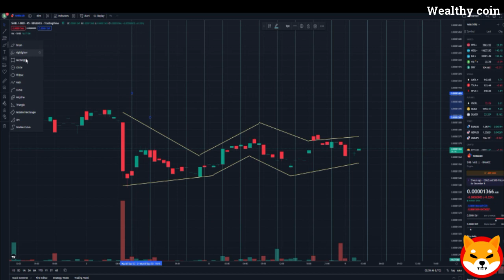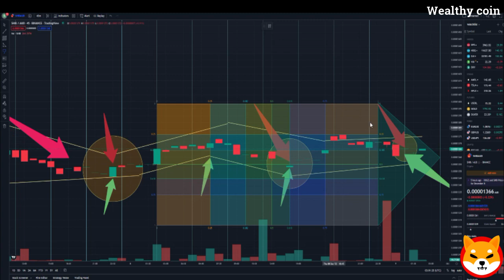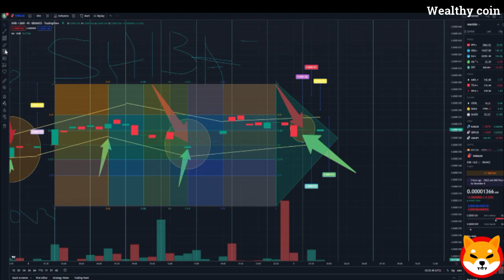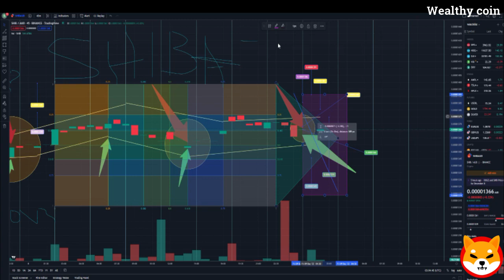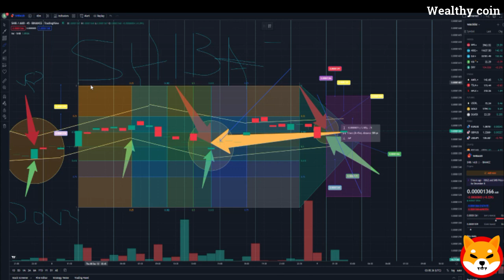🔥 Elon Musk: Shiba Inu Insane Burn - Shib Holders Will Like This! 🔥 SHIB INU COIN NEWS TODAY